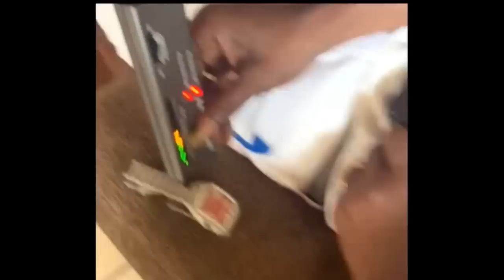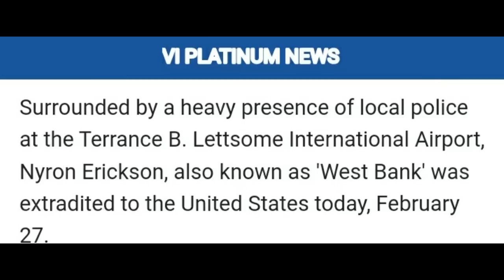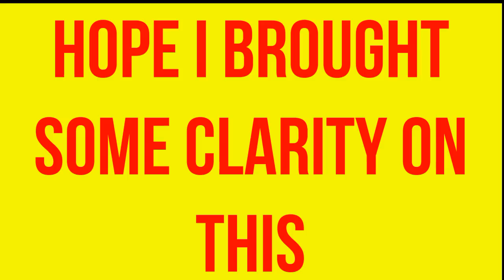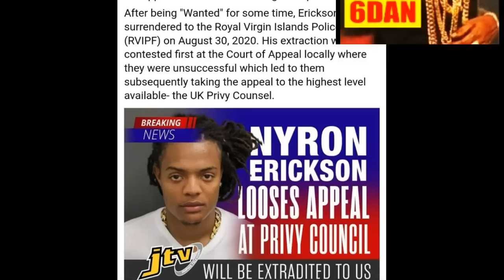TRINIBAD YO KILLA PREZI SWANNY 6DAN -WEST BANK RECORDS TURN DEM ON EACH OTHER WID CURRUPTION PART 2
TRINIBAD YO KILLA PREZI SWANNY 6DAN -WEST BANK RECORDS TURN THE MAN DEM ON EACH OTHER WID CURRUPTION